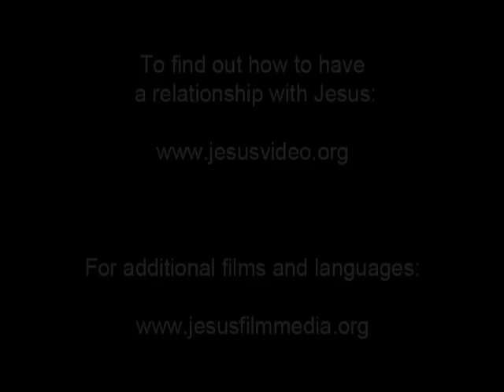The Story of Jesus for Children - Khasi / Kahasi / Khasiyas / Khuchia / Khasa / Khashi Language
(India, Bangladesh) Khasi / Kahasi / Khasiyas / Khuchia / Kassi / Khasa / Khashi Language.